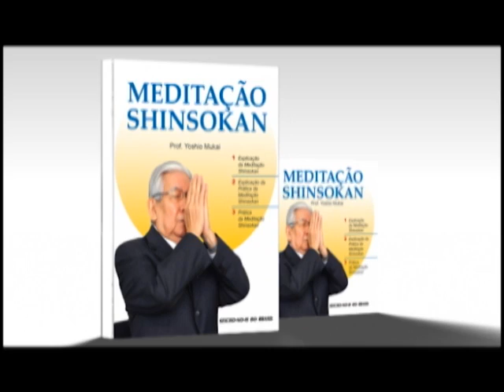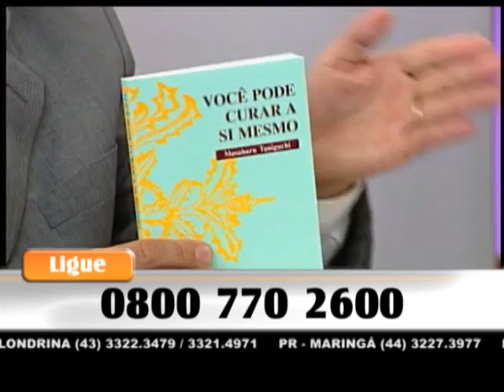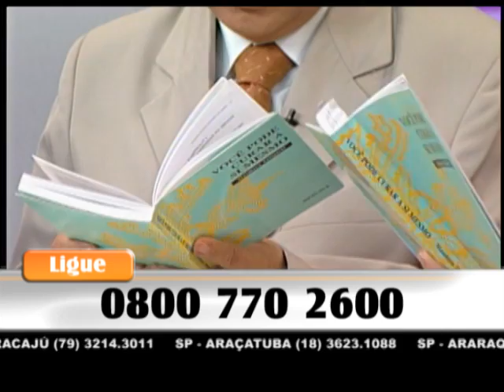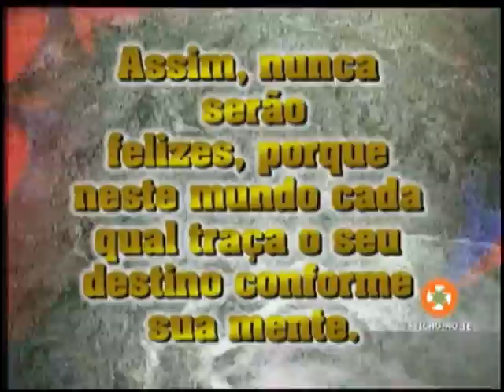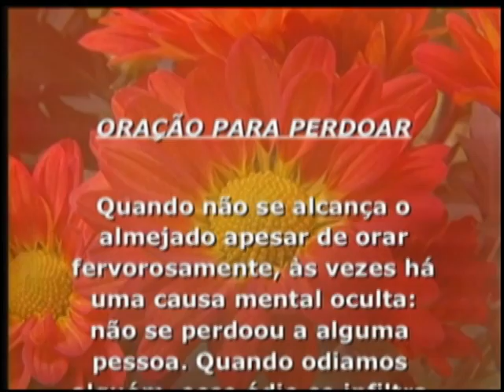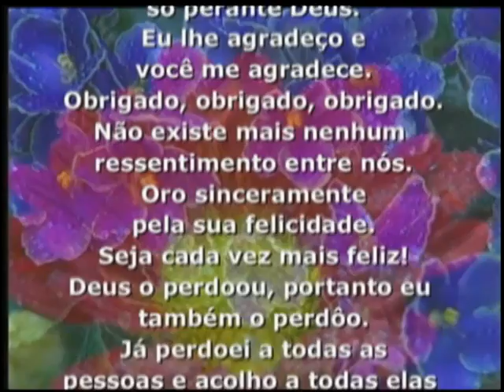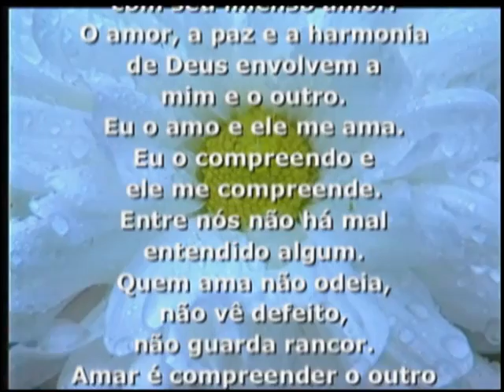05/05/2016 - SEICHO-NO-IE NA TV - Vencendo a claustrofobia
Olá! Feliz dia! Um dia abençoado para você que acompanha o modo feliz de viver. No debate de hoje, os preletores Heitor Miyazaki e Fernando Antonio Mendes Marques, a partir dos ensinamentos contidos no livro "Você pode curar a si mesmo", de autoria do Mestre Masaharu Taniguchi, nos orientam: "Vencendo a claustrofobia".
Muito obrigado.